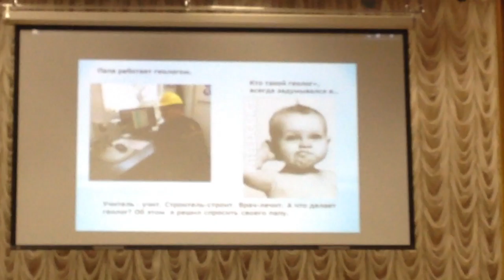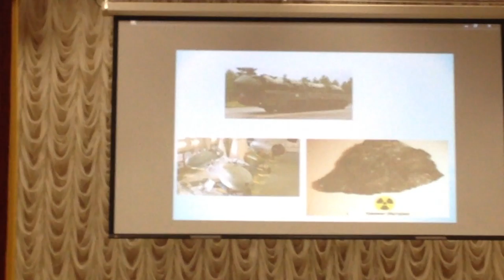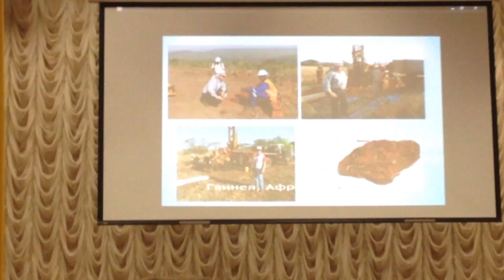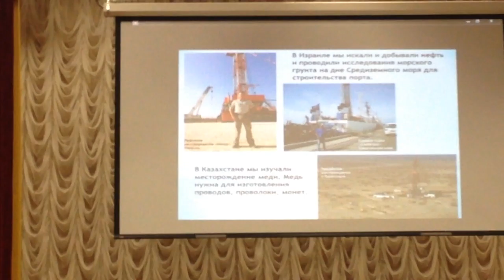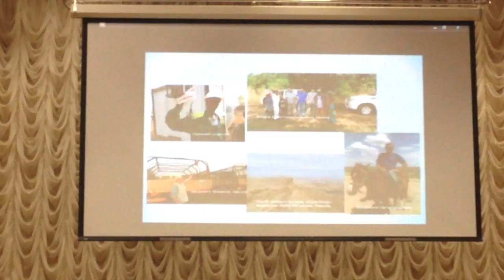Презентация профессии в школе г. Можайска.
Презентация профессии "Геолог" в школе "Гармония" г. Можайска. Февраль 2016.